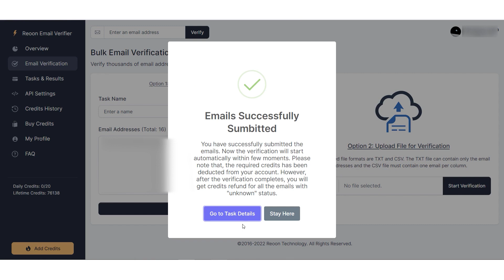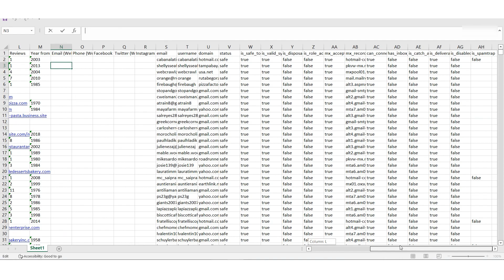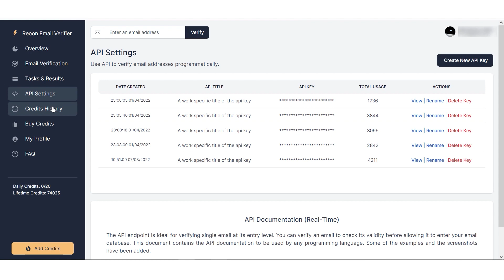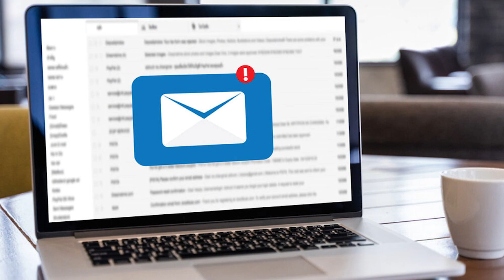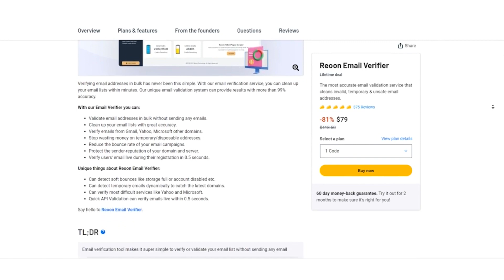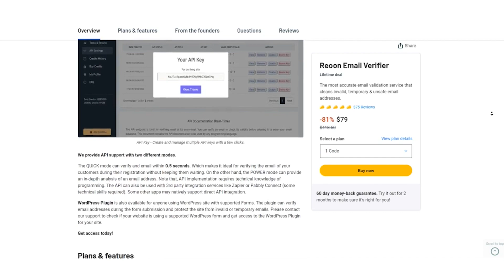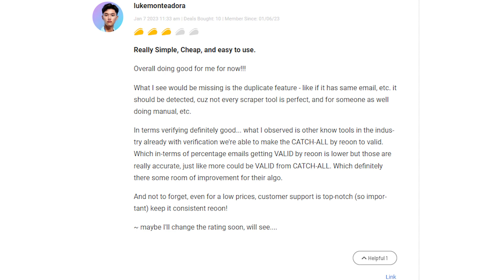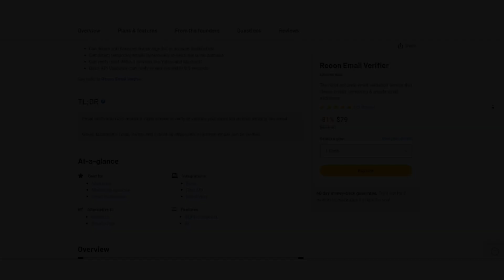Reoon Email Verifier 2023: The Ultimate Email Verification Tool! (Lifetime Deal) (In-Depth Review)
Welcome to the ultimate guide on Reoon Email Verifier! In this in-depth review, we'll dive into every aspect of Reoon Email Verifier, the powerful email verification tool that's taking the market by storm.

Are you tired of those frustrating bounce-backs and wasted marketing efforts due to invalid email addresses? Look no further! Reoon Email Verifier is here to rescue your email marketing campaigns.

In this video, we'll not only provide you with an in-depth review of Reoon Email Verifier but also show you how to make the most of the exclusive AppSumo lifetime deal. Say goodbye to email list headaches and hello to higher deliverability rates.

Key Points Covered:

A detailed walkthrough of Reoon Email Verifier features and capabilities.
Real user reviews and insights to help you make an informed decision.
How to access the incredible AppSumo lifetime deal and save big on your email verification needs.

Join us on this journey as we explore the world of Reoon Email Verifier, uncover its strengths and weaknesses, and reveal how it can revolutionize your email marketing strategy. Don't miss out on this game-changing tool!

[🚀 KEY HIGHLIGHTS: Timestamps ]
0:00 Intro
0:45 Section 1: Bulk Email Validation
1:11 Section 2: Online-Based
1:39 Section 3: Results Analysis
2:07 Section 4: API Key
2:41 Section 5: Use Cases
4:06 Section 6: Pricing and Plans
5:49 Section 7: User Reviews

titles:
"The Secret Tool Every Email Marketer is Hiding in 2023!"
"Why All Top Marketers are Obsessed with THIS in 2023!"
"The ONE Thing Changing the Email Game Forever! Must See!"
"You've Been Doing Email Marketing Wrong Until You See This!"
"Reoon Email Verifier 2023: Why It's Breaking the Internet!"
"Is This the End of Traditional Email Marketing? Shocking Review!"
"The Hidden Gem of 2023 Every Marketer Wishes They Knew Sooner!"
"Why This Tool Might Be the Biggest Revolution in Email Marketing!"
"The Email Verifier That's Making Every Other Tool Obsolete!"
"Reoon 2023: The Secret Sauce Behind Successful Email Campaigns?"